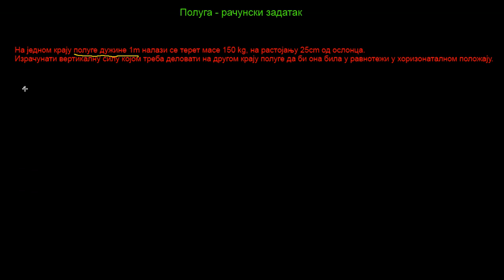Poluga računski zadatak